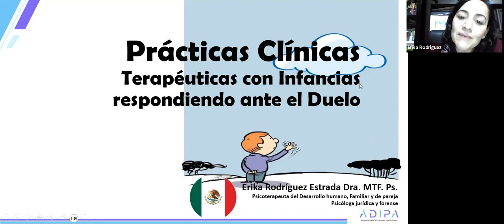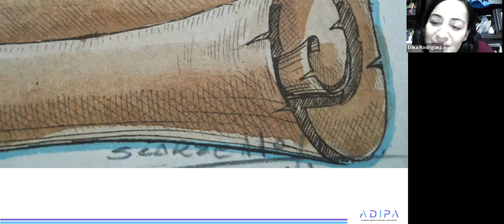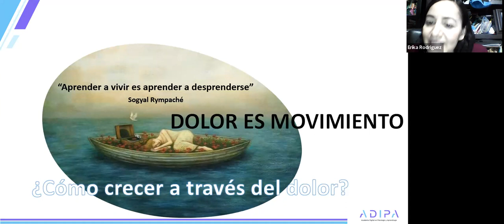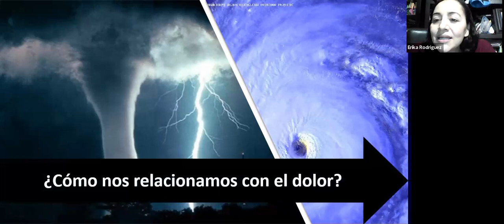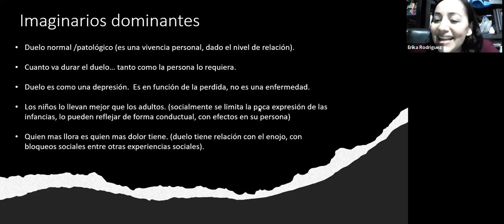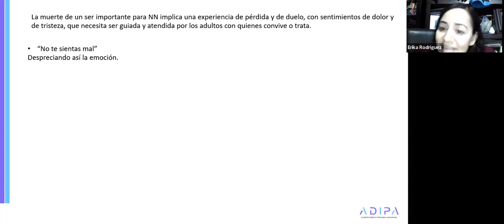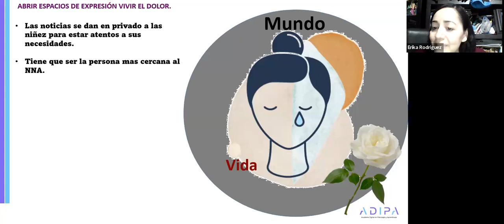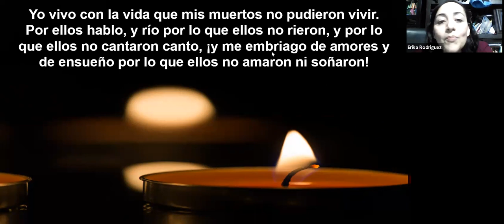Prácticas Clínicas Terapéuticas con Infancias respondiendo ante el Duelo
Agradecemos a todas y todos los asistentes, en especial a la expositora PhD. Mg. Ps. Erika Rodríguez!!! Si te interesa adquirir el curso "Prácticas Clínicas Terapéuticas con Infancias respondiendo ante el Duelo", haz clic en el siguiente link.